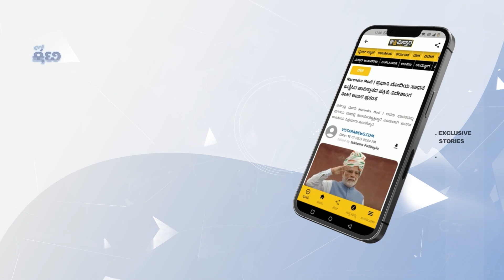ಸ್ಪಂದನಾ ಫೋಟೋ ಇಟ್ಟು ಪುಷ್ಪ ನಮನ | Spandana Vijay Raghavendra Uttara Kriya | Vistara Cinema